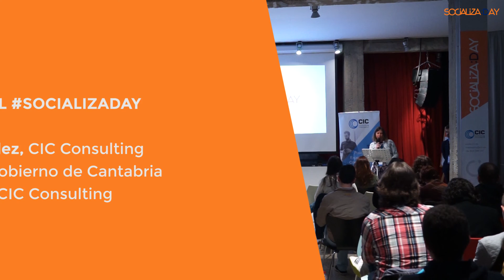Inauguración Jornada SocializaDay 2016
Apertura del evento a cargo de:

Paloma González, CIC Consulting
Jorge Muyo, Gobierno de Cantabria
María Lledías, CIC Consulting Informático